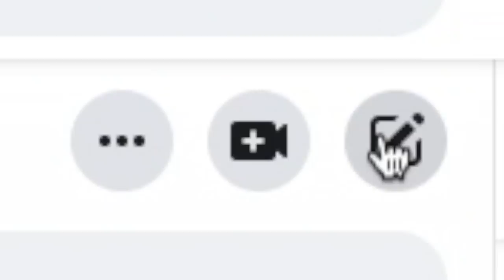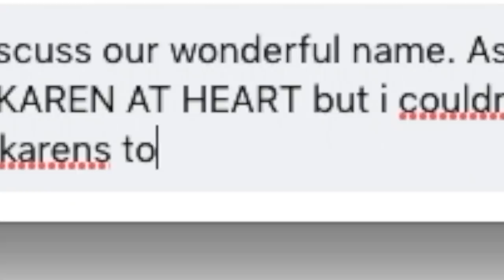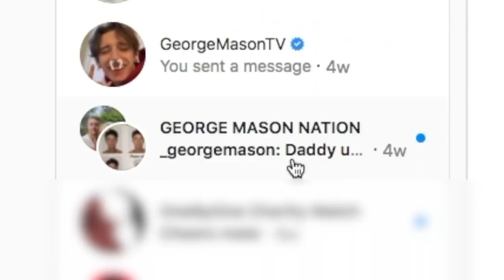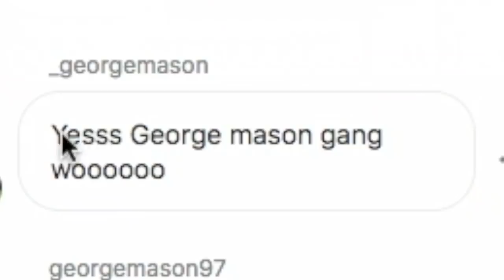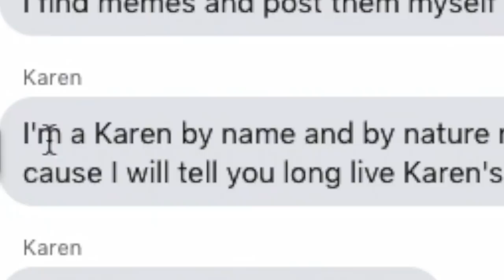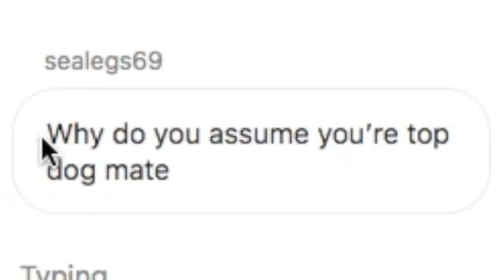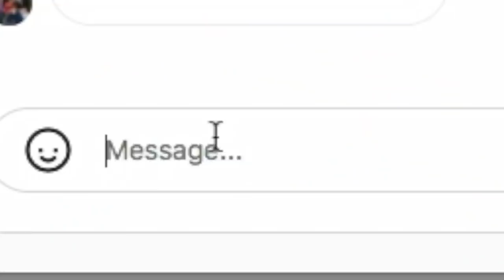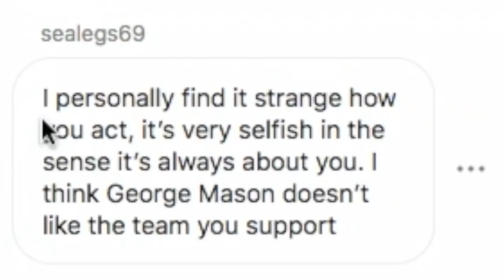I added 100 Karens into a facebook group...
I went onto facebook and instagram and created a group chat full of KARENS. I added every single facebook Karen into a group and went undercover by faking being a karen on in the facebook group chat and they had no idea... I trolled them and made them karen freakout on me... it was crazy